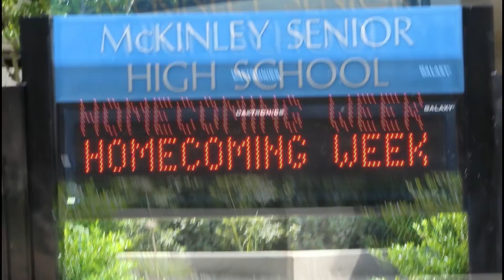Mckinley Pantherettes Homecoming 2018 Day Vlog